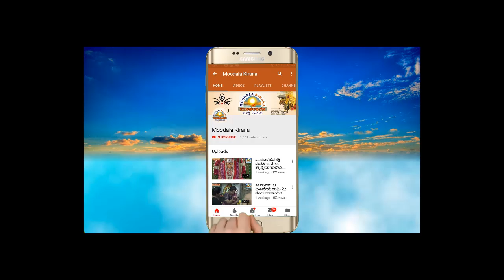ಮುಳಬಾಗಿಲುತಾಲ್ಲೂಕಿನ ವಿವಿಧ ಕಡೆ ಬಿಜೆಪಿ ರೋಡ್ ಷೋ